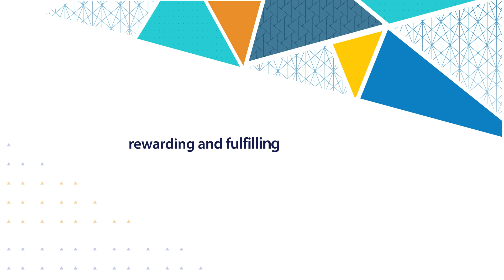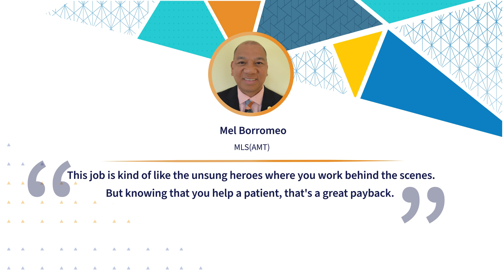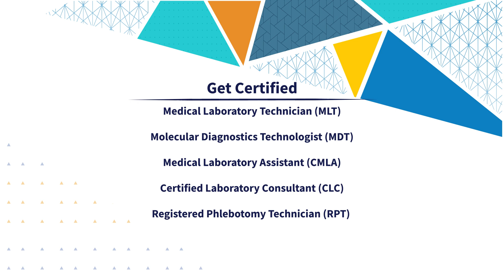Why Get Certified as a Laboratory Professional?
AMT-certified medical laboratory professionals (MLS, MLT, MDT) carry the respected credential that sets individuals apart and showcases unparalleled allied health skills and knowledge. The AMT certification proves that you are ready to take on a professional role as a highly qualified laboratory professional.

Certification translates to an advantage in the workplace. Many employers now require certification because they know that individuals who are certified are committed to their profession and to quality patient care. Certified individuals also tend to enjoy higher wages and greater promotional opportunities. See if you're eligible now!